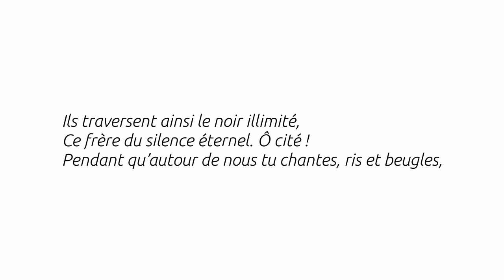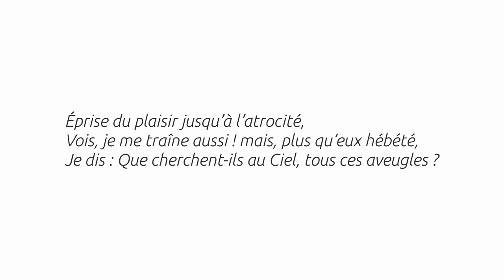Les Aveugles - Charles Baudelaire - Thalie Envolée (HD)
Enregistrement audio du texte « Les Aveugles » de Charles Baudelaire dans le cadre du projet Thalie Envolée

Crédits :

Texte : Charles Baudelaire
Interprétation : Arnaud Sottiaux
Captation & mixage : Matthieu Van Dyck
Vidéo : Antoine Motte dit Falisse
Clavecin : Aline Bolliger